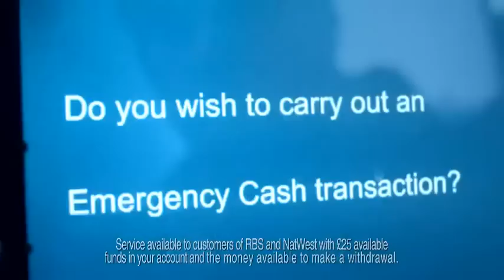Alexandre Ross Actor in-RBS Emergency Cash TV ad - September 2012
Alexandre Ross-RBS Emergency Cash TV ad
Company- Another Film Company
Directed by Steve Reeves